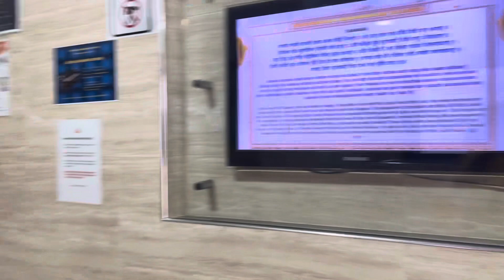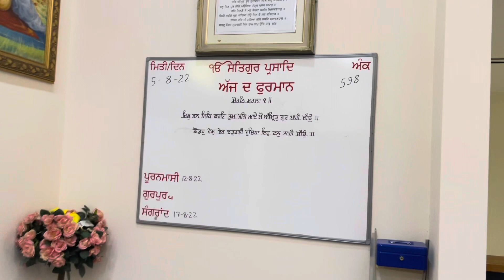visit to the gurudawara in ilford london with jessica#gurudwara#londonreal#spirituality#india#punjab